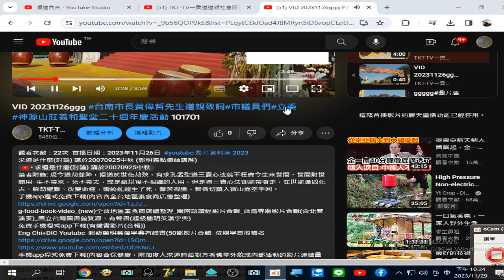20231126#TKT TV一貫道道親社會服務網路電視台 YouTube 20231129錄製